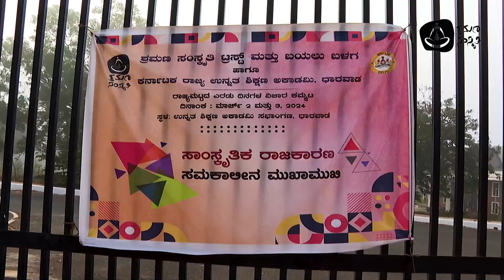ಡಾ. ರಹಮತ್‌ ತರಿಕೆರೆ ಅವರು ʼ ಧರ್ಮ , ರಾಷ್ಟ್ರೀಯತೆ ಮತ್ತು ರಾಜಕಾರಣʼ / Dr. Rahamat Tarikere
Shramana Samskruthi Trust ® in Association with Higher Education Council of Karnataka and Bayalu Balaga Conducted a seminar on “ Cultural Politics- Contemporary Response”
ಬಯಲು ಬಳಗ , ಉನ್ನತ ಶಿಕ್ಷಣ ಅಕಾಡೆಮಿ ಮತ್ತು ಶ್ರಮಣ ಸಂಸ್ಕೃತಿ ಟ್ರಸ್ಟ್‌ ® ತಿಪ್ಪೂರು ,ದೊಡ್ಡಬಳ್ಳಾಪುರ ತಾ. ಇವರ ಸಹಯೋಗದಲ್ಲಿ ದಿನಾಂಕ ೩ ಮತ್ತು ೪ , ಮಾರ್ಚ್‌ , ೨೦೨೪ ರಂದು ವಿಚಾರ ಸಂಕಿರಣ ನಡೆಯಿತು. ʼಸಾಂಸ್ಕೃತಿಕ ರಾಜಕಾರಣ-ಸಮಕಾಲೀನ ಮುಖಾಮುಖಿʼ ಹೆಸರಲ್ಲಿ ನಡೆದ ಈ ವಿಚಾರ ಸಂಕಿರಣದಲ್ಲಿ ಡಾ. ರಹಮತ್‌ ತರಿಕೆರೆ ಅವರು ʼ ಧರ್ಮ , ರಾಷ್ಟ್ರೀಯತೆ ಮತ್ತು ರಾಜಕಾರಣʼ ಕುರಿತು ಮಾತಾಡಿದ್ದಾರೆ.